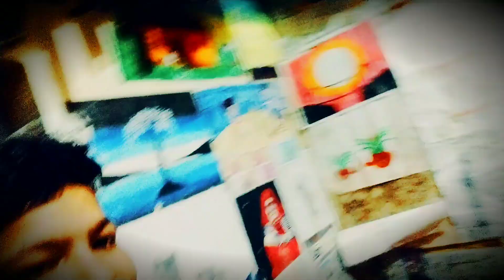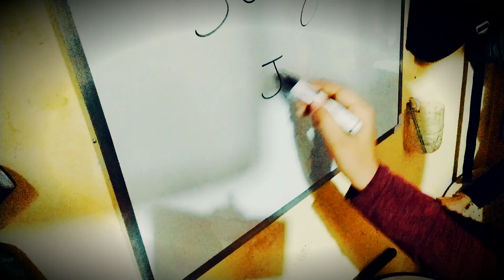My First Vlog is Home 🏠 tour